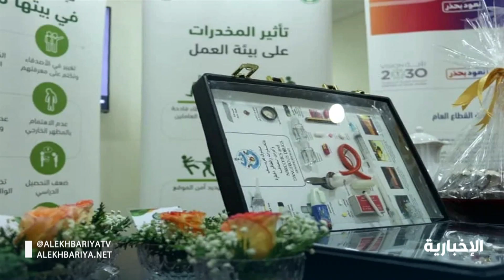توعية منسوبي وزارة الموارد البشرية في الرياض بأضرار المخدرات